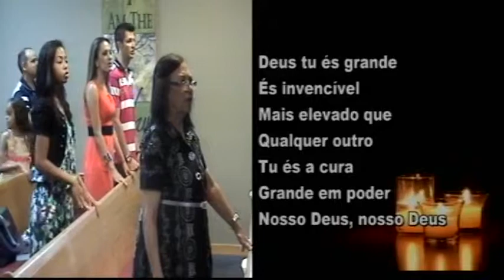Nosso Deus Louvor New Gen 20 7 14